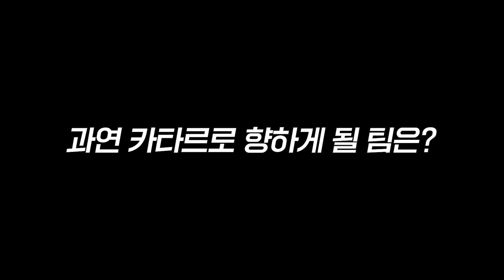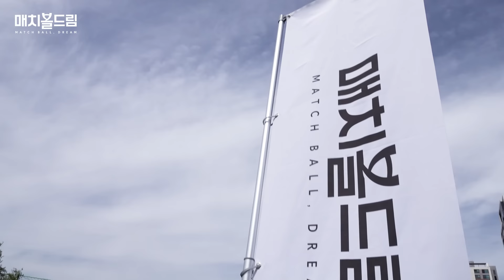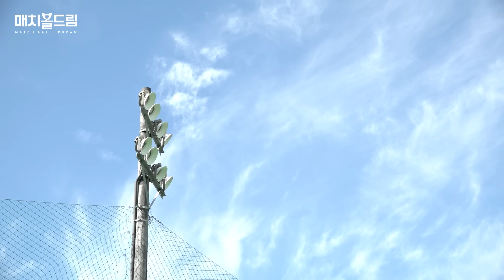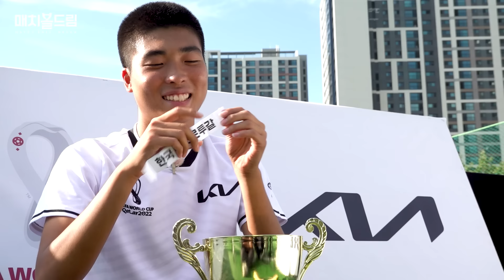이영표를 소리치게 만든 역대급 유망주의 바디페인팅... 근데 이걸 태클로 막는 건 또 뭐야ㄷㄷㄷㅣ매치볼드림 EP.5 ㅣ기아 X 슛포러브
카타르로 가는 마지막 관문!

항공권이 드디어 코앞까지 다가왔는데요.. 과연 누가 미소를 지을 수 있을까요?

그리고 여러분의 투표로 어느 팀의 이름으로 기부가 될지 정해지니 많은 투표 부탁드려요!

⭐️퍼가실 때 본문 링크와 출처를 꼭 남겨주세요~!⭐️

항상 사랑해주셔서 감사합니다 ㅎㅎ😘